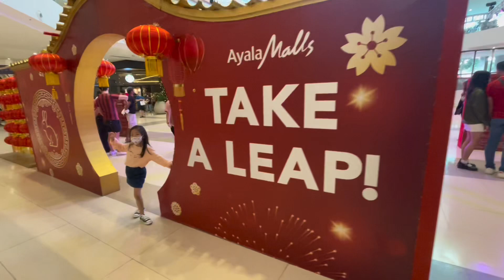Vlog 13: Chinese New Year